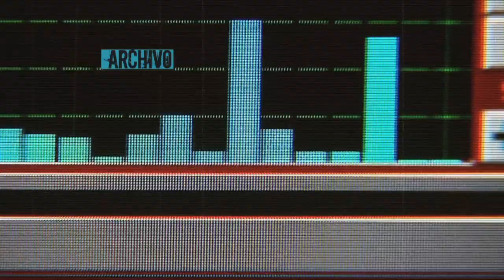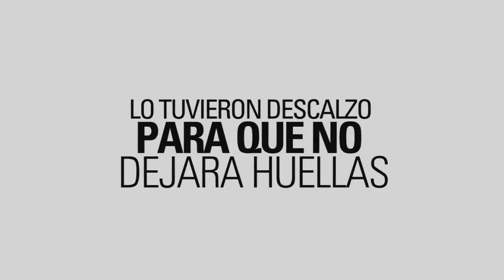Telenoche - Las hipótesis de la Banda de secuestradores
Ex guerrilleros de Sendero Luminoso, ex policías, policías infieles. Los investigadores siguen estas pistas para dar con la banda que secuestro al empresario Daniel Rebagliati